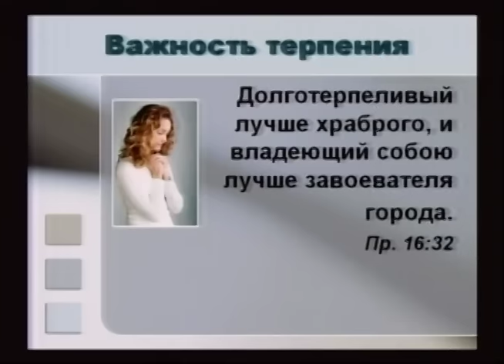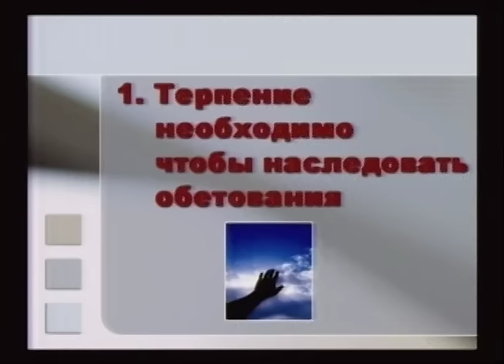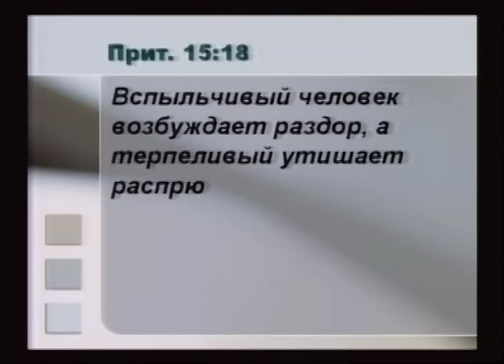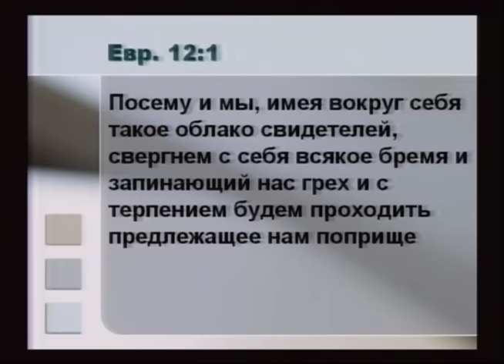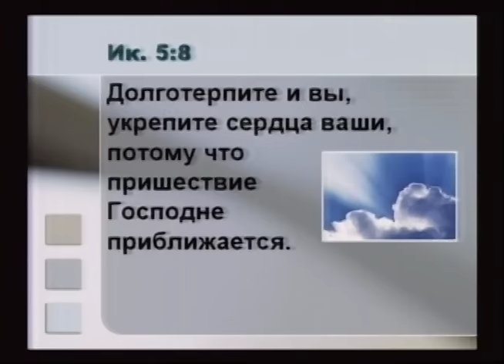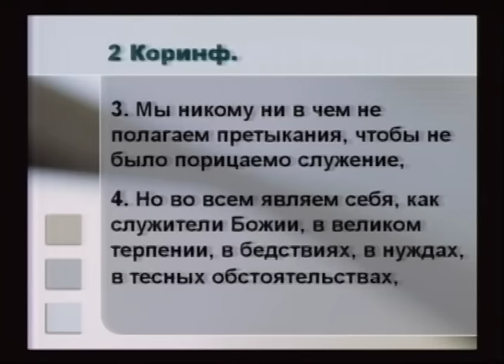В воздержании терпение - Виталий Бондаренко | проповеди христианские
Терпение и стойкость - нужно ли это современному цивилизованному христианину или это был удел первых христиан? Об этом проповедь "В воздержании терпение" пастора Виталия Бондаренко

Основные моменты проповеди:
- Терпение необходимо для того, чтобы наследовать Божьи обетования и оставаться верным в надежде.
- Терпение помогает преодолевать трудности и переносить испытания.
-  Терпение имеет решающее значение для построения здоровых отношений и разрешения конфликтов.
-  Через терпение мы можем прославлять Бога и оказывать положительное влияние на других.
-  Терпение требует усилий и практики, но оно ведет к личностному росту и устойчивым результатам.
-  Поиск помощи Божией и упование на Его силу могут помочь нам развить терпение.
-  Терпение – плод Святого Духа, и его присутствие в нашей жизни приносит честь Богу.